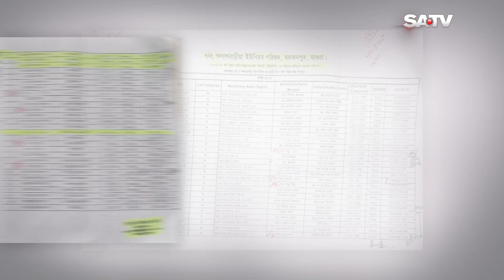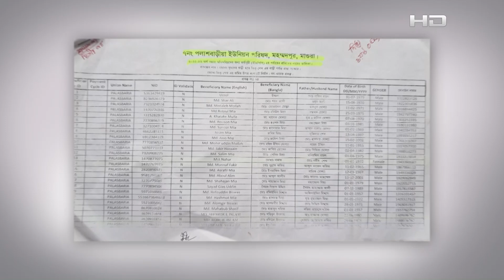মাগুরায় কাজ শেষে মজুরি না পাওয়ায় শ্রমিকদের ক্ষো'ভ | Wages of workers | SATV NEWS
মাগুরায় কাজ শেষে মজুরি না পাওয়ায় শ্রমিকদের ক্ষো'ভ

SATV Location:
Bangladesh